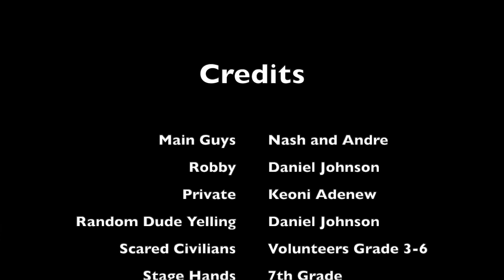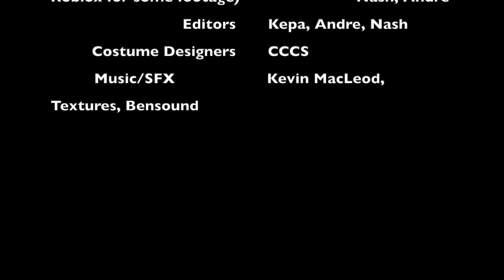Chicken Nugget Man 2: Full Movie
This was made in March and April. it was posted in the CCCS morning broadcast in parts on April 4, 2022 and April 11, 2022

If you want full subtitles for now just watch them separately because im to lazy to re right both of them